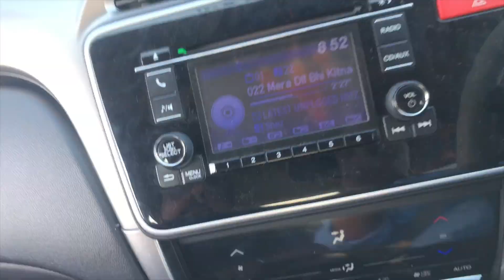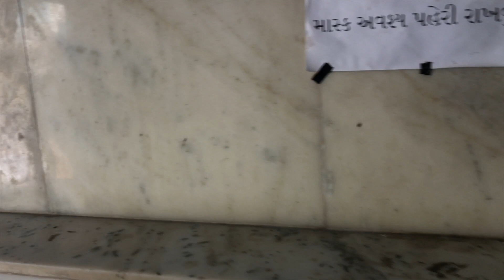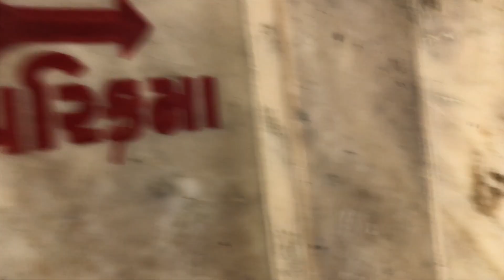Narayan Sarovar Kutch ।। Koteshwar Temple Kutch ।। Gujarat tourist place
about Narayan Sarovar:
Narayan Sarovar, one of the holiest lakes of Hindus, is sacred to Lord Narayan, an incarnation of Lord Vishnu. Located 100 km away from Bhuj, the lake is an agglomeration of five lakes (collectively called Panch-Sarovar; Mansarovar, Bindu Sarovar, Narayan Sarovar, Pampa Sarovar and Pushkar Sarovar) and is considered a sacred pilgrimage destination for the orthodox Hindu

about koteshwar Temple:

The story of Koteshwar begins with Ravana, who won a boon from Lord Shiva for an outstanding display of piety. This boon was the gift of a Shiva linga of great spiritual power, but which Ravana, in his arrogant haste, accidentally dropped and it fell to earth at Koteshwar. To punish Ravana for his carelessness, the linga turned into a thousand identical copies (some versions of the story say ten thousand, some a million; suffice to say it was quite a lot.) Unable to distinguish the original, Ravana grabbed one and departed, leaving the original one here, around which Koteshwar Temple was built.

Visitors can see the temple, walk along the beach and on a clear night, even see the glow of light from Karachi, Pakistan, on the northwestern horizon.